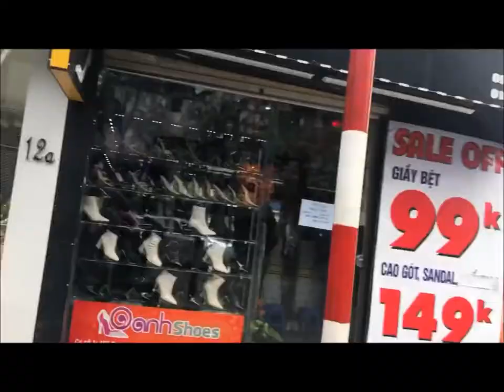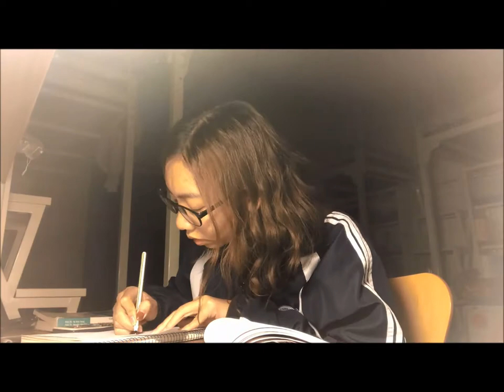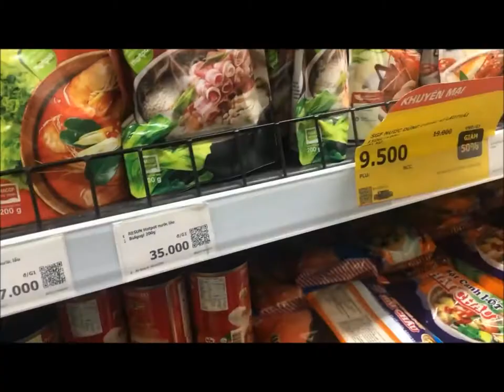A DAY OF NATIONAL ECONOMICS UNIVERSITY FRESHMAN ‣「2020」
/ ngày-thứ-bảy gió đông về /

Hôm đó là một ngày se se lạnh. Mình thức dậy vào khoảng lúc 6h sáng: đánh răng, rửa mặt, ăn sáng, thay quần áo,...và chuẩn bị cùng clb dán poster ở các trường đại học xung quanh để truyền thông cho OTC. Mình chỉ ghé thăm được qua 3 trường là XD, BK và HVNH. Sau đó một bạn trong clb đã chở mình về ktx bằng xe của M. Về đến phòng mới tầm trưa thôi nên mình ăn và chuẩn bị 1h chiều học phát triển nghề nghiệp. Aaa đang kêu chưa được nghỉ tí nào thì đã phải đi học xong cô báo tin nghỉ. Oi hạnh phúc vcl thật sự. Mình bò lên giường đánh giấc khoảng đến 2h chiều là mình dậy. Nhăm tí bánh, xem qua bài tập vĩ mô để chuẩn bị cho bài kiểm tra giữa kì. Đến khoảng 5h30 thì mình và C ra chợ bách khoa mua thức ăn. Mấy đứa làm luôn nồi lẩu nóng hổi cho ấm bụng ai dè ngon quá xá thừa đồ tối mai lại ăn tiếp. Tắm giặt, gội đầu, ăn cam xong xuôi rồi mình làm thử bài test vĩ mô. Cũng chả hiểu cdg nhưng mình thấy là hermes gòi, đi ngủ thôi. Một ngày cứ trôi qua như thế đấy...